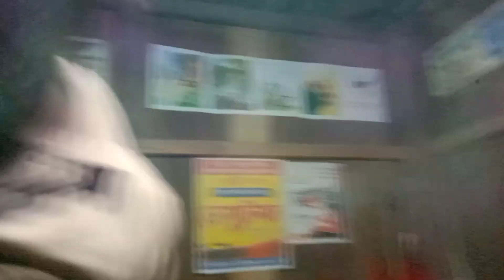Night stage programme 🔥 || it was a great night || prerana das